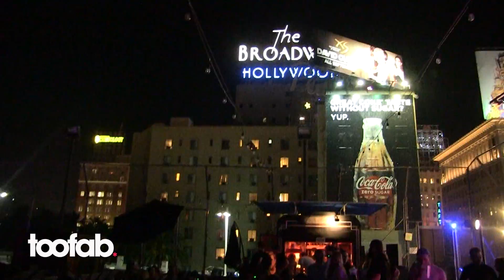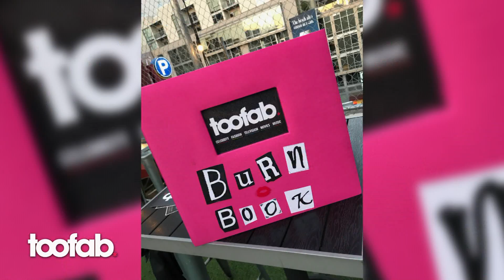Jonathan Bennett Talks "Mean Girls 2," Plays TooFab's Burn Book Game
Jonathan Bennett would love to reunite with his cast and make a sequal to the classic chic flick.